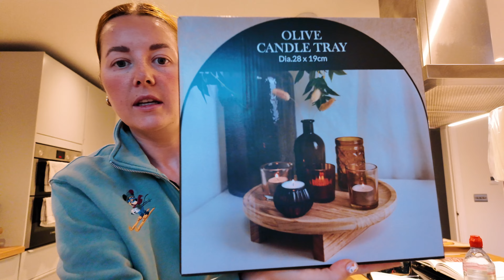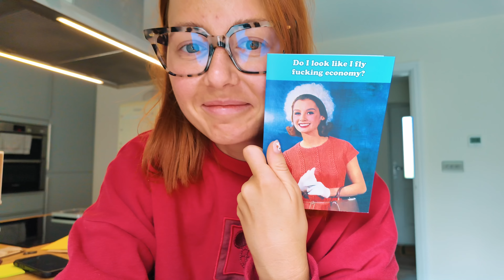VLOG W/ME #41 | NEW DINING TABLE, THE RANGE HAUL, NINJA POSSIBLE COOKER & PLANS FOR TURNING 32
Hello friends 👋

The one where I turn 32 & Andrew has left for Malta.

Yeah, it's a bit different this year not celebrating my birthday with Andrew but no drama because Granny is coming to visit... which means I need to get my butt in gear.

I say that but in fact, get distracted but having our new dining table arrive & heading to The Range to dress it up and look all fancy. Plus, my birthday present (kind of) was a Ninja slow cooker, and cooking my first meal in it was magical!

Here's to turning 32 and having an absolute blast.

Lotsa love! 💓

🕒 Time stamps.

00:00 - intro
00:29 - how the Halloween party went
02:23 - how I feel about Andrew leaving for work
05:45 - this vlog plans, Mother is coming up!
06:43 - house plans & my new ninja slow cooker
09:33 - table arrived!
13:03 - The Range shopping
13:40 - Sainsbury's shop
14:07 - shopping success!
15:34 - BIG ol' haul
19:31 - dressing the new dining table
20:13 - using my slow cooker for the first time
23:10 - hair refresh
24:13 - sunny dog walk and a pup cup
26:39 - house admin
27:13 - puppy play date
28:19 - HBD to me!